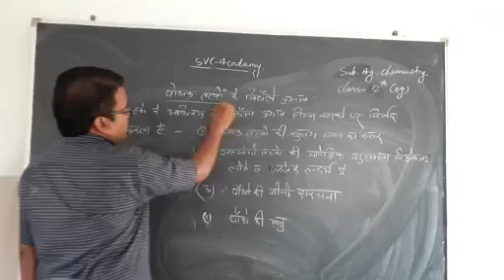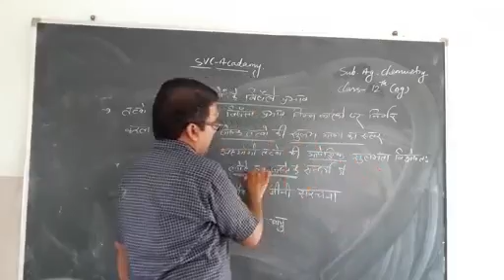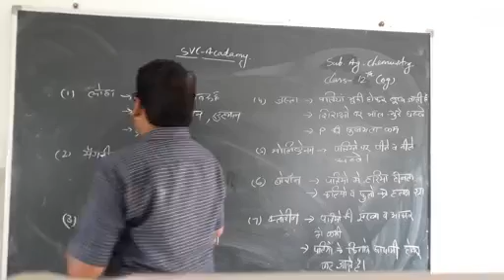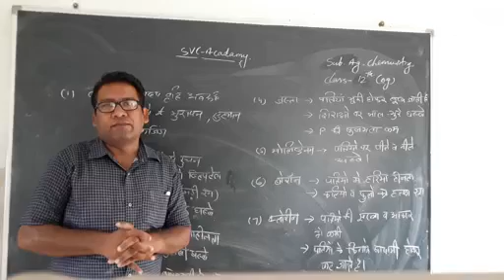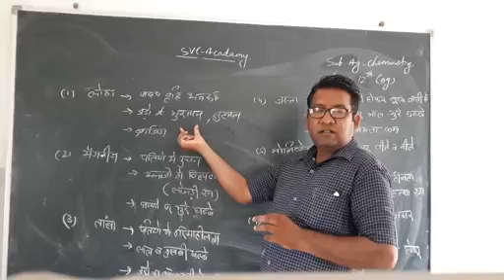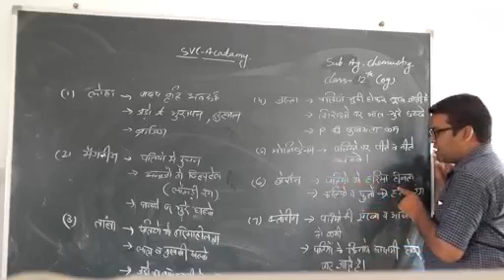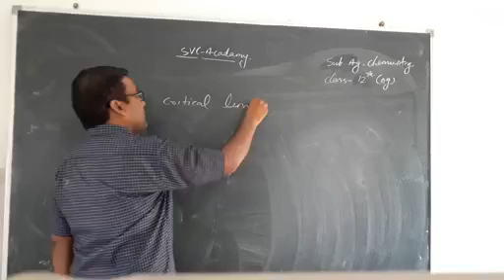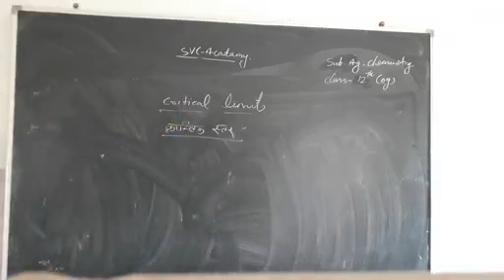14/9/2020#12th(ag)ag.chemistry पोषक तत्वों की अधिकता से होने वाले दुष्परिणाम